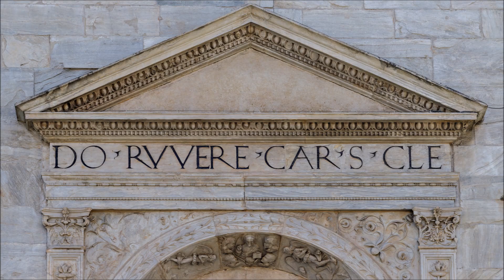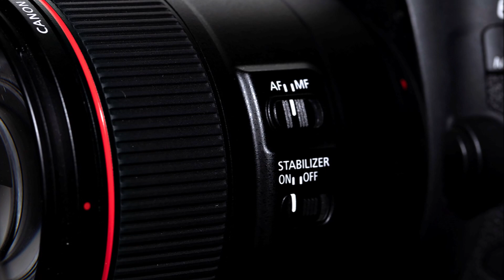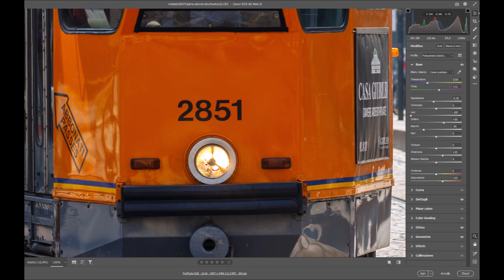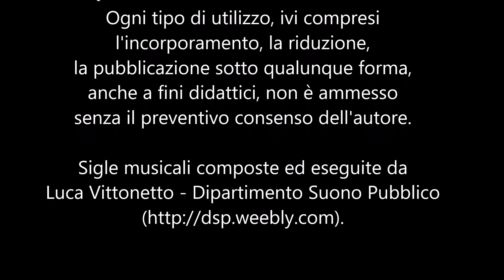135 in città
Tutti sappiamo che, in città, un’ottica moderatamente grandangolare permette di affrontare e risolvere la maggior parte dei problemi di inquadratura. Ma se provassimo ad abbandonare la cara abitudine e uscire con una focale teoricamente inadatta al tema? Che cosa succederebbe se fotografassimo in città, ad esempio, con un 135mm? Quali soggetti e quali difficoltà dovremo affrontare?
Sigle musicali composte ed eseguite da Luca Vittonetto - Dipartimento Suono Pubblico